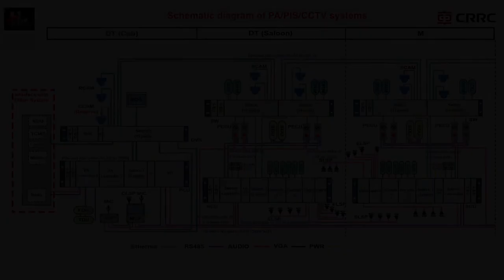Introduction to PAPIS / Passenger information System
This is 3D Animation video, We have described the PAPIS / Passenger information System . All content and visuals have been thoroughly approved by Metro Rail officials at all levels.